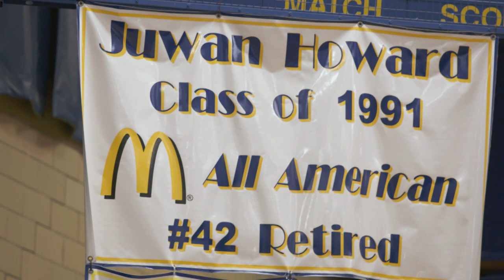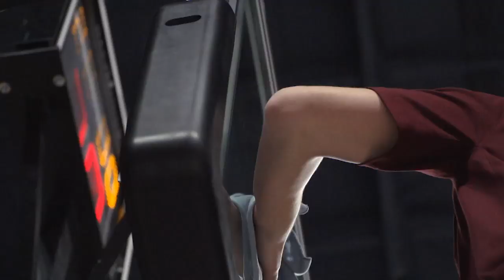The Journey: Big Ten Basketball 2020 - Mini-sode 2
Learn how Juwan Howard is making his mark at Michigan; A profile of Minnesota's Marcus Carr; See how Kaleb Wesson is making the most of his decision to return to Ohio State; All-access at the Ohio State/Indiana and Michigan/Minnesota games.